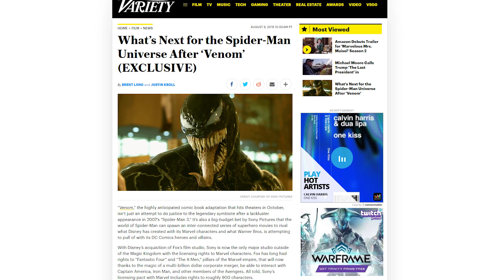Venom May Not Be Rated R…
The Venom Movie may not be Rated R according to various reports and a recent article by Variety. In all honesty, I don’t think it’s that big of a deal. But then again, I haven’t been excited for this movie in the first place. Are you excited for Venom?

Brett